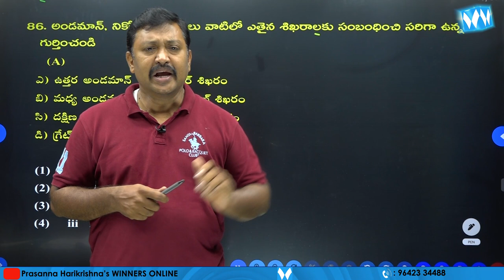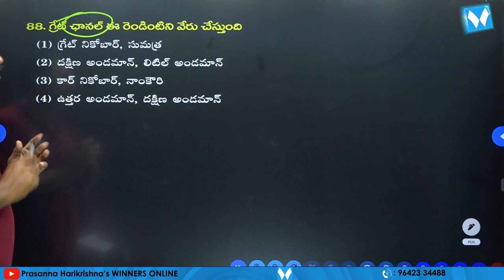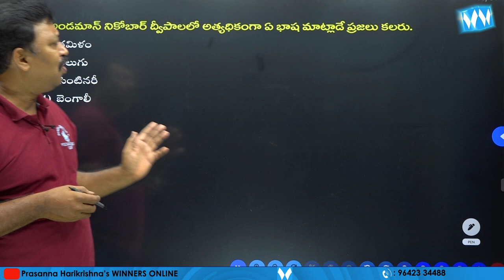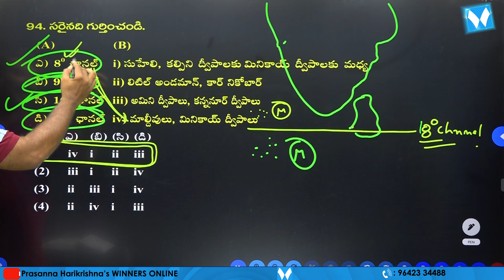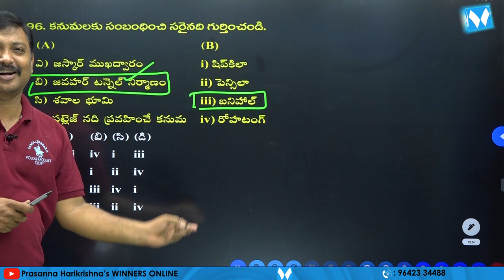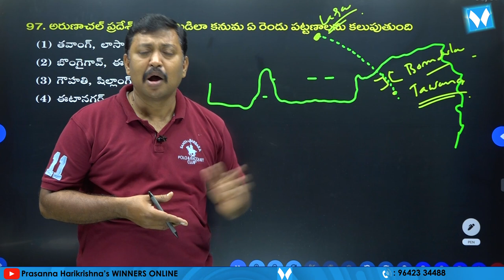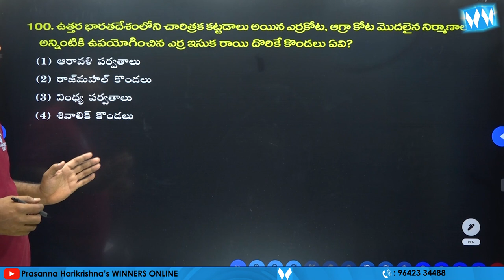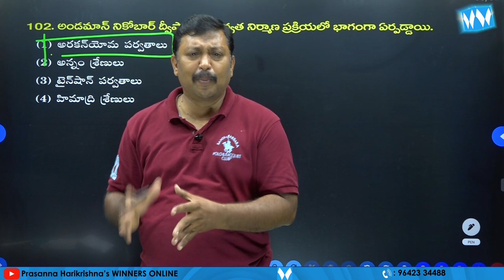Important MCQs on "INDIAN GEOGRAPHY" PART 08 | Physical Features of India | Winners Online